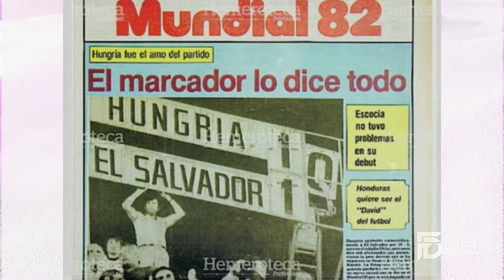Maxima goleada en un Mundial de Futbol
La máxima goleada en un Mundial se produjo el 15 de junio de 1982 en el Nuevo Estadio de Elche en el grupo C del Mundial 82 con el 10-1 de Hungría a El Salvador

En la histórica goleada surgió el primer hat-trick de la historia de los Mundiales, obra del suplente Laszlo Kiss,

El gol del honor del rival fue por parte del salvadoreño Zapata.

Lo más curioso del caso, fue que ninguna de las dos selecciones consiguió su pase para la segunda fase, cayendo eliminadas ante Argentina y Bélgica.